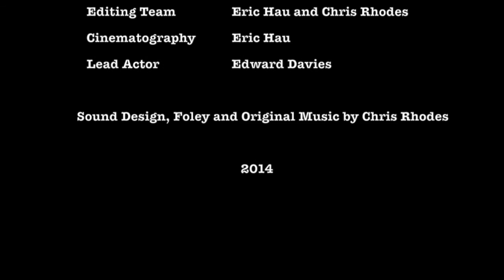Departed Movie (Original)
Departed is a short movie that follows the narrative of a University student attempting to deal with his loneliness following loss.

Music, Foley and Sound Design by myself.